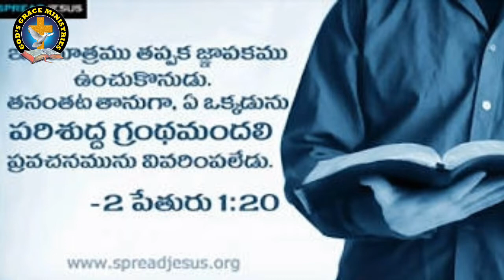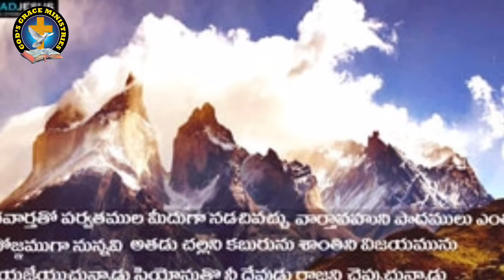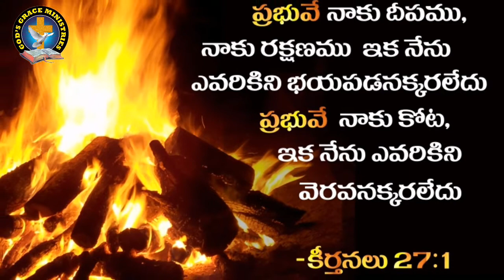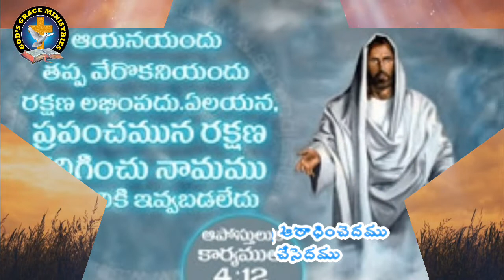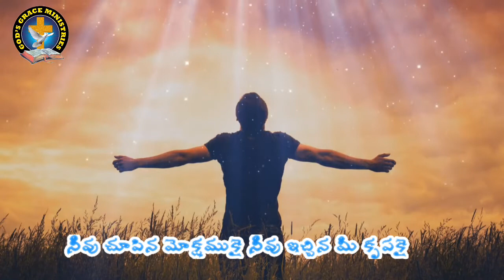Aaradanaku yegyuda ninnu aaraadinchedanu/telugu new year Christian song